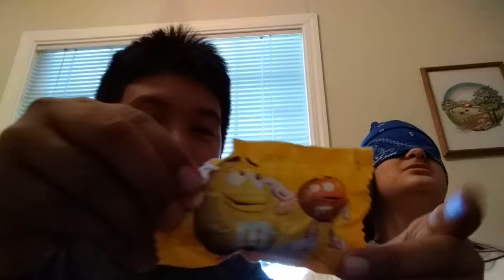Try to guess the candy